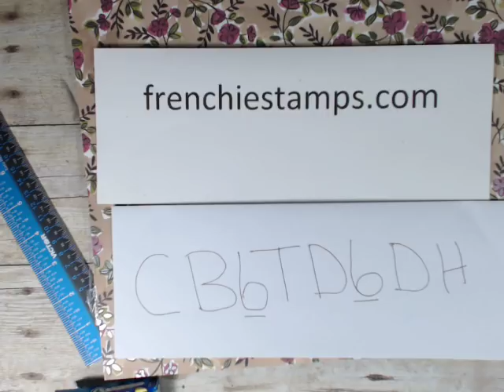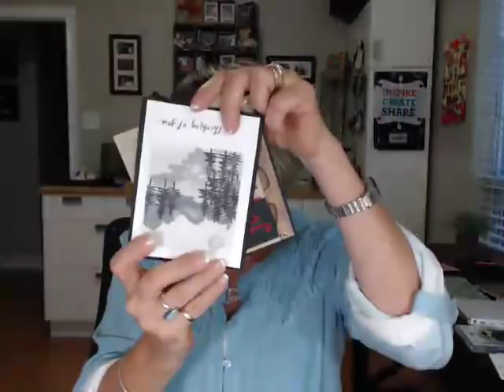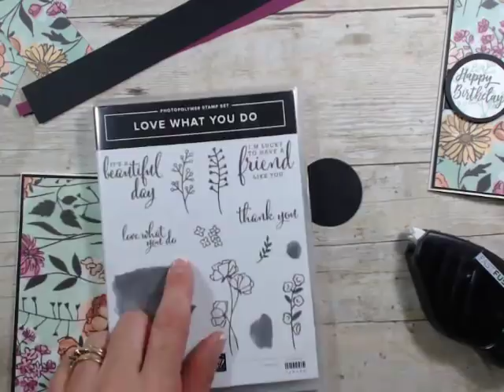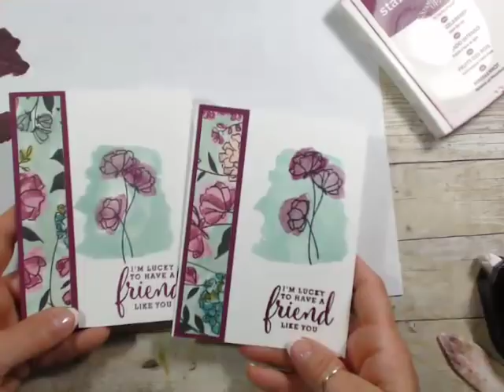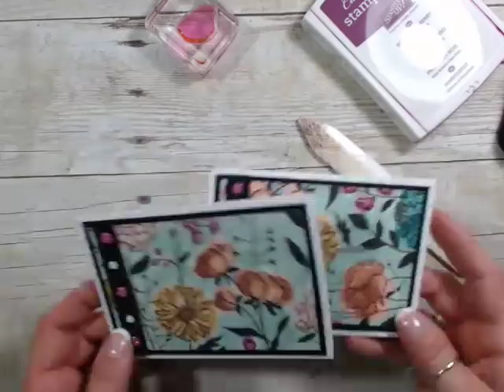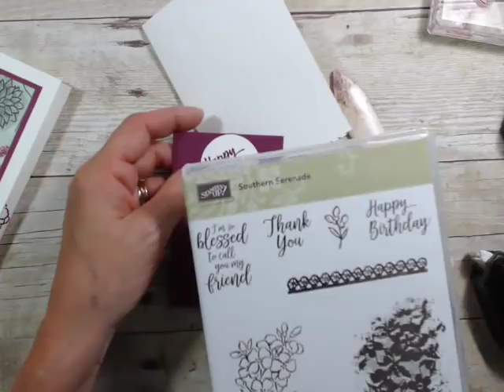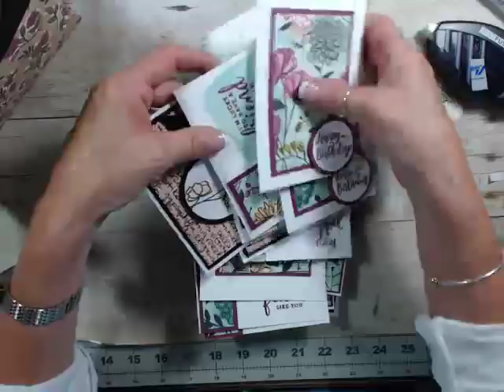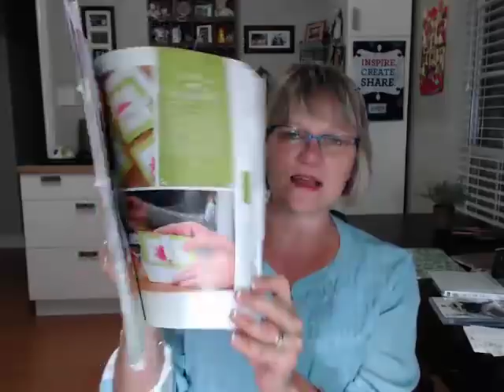One Sheet Wonder and Purse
Stampin'Up!  - One Sheet Wonder for 6 A-2 cards and 6 Note Cards and one sheet purse using Share What you Love designer Paper .